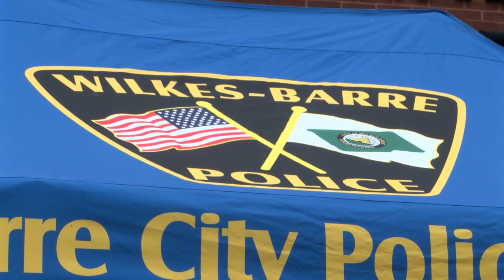Law enforcement memorial service held in Wilkes-Barre